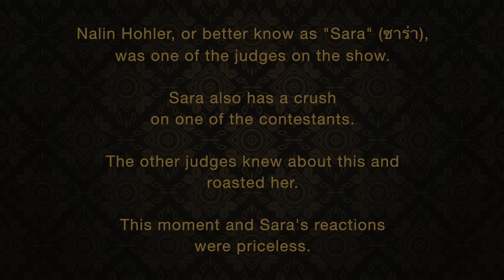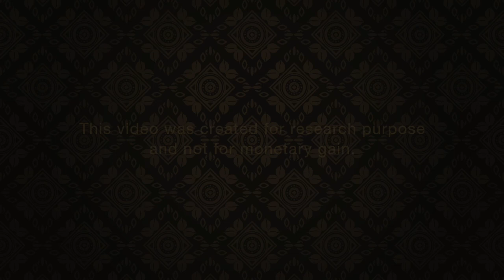Thailand’s The Mask Singer - Sara gets roasted by the other judges. Find out why.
Nalin Hohler, or better know as "Sara" (ซาร่า),
was one of the judges on the show.

Sara also has a crush
on one of the contestants.

The other judges knew about this and
roasted her.

This moment and Sara's reactions
were priceless.